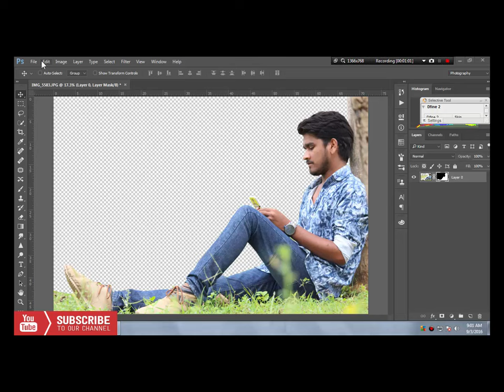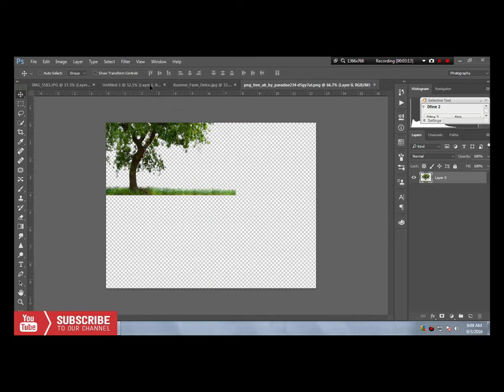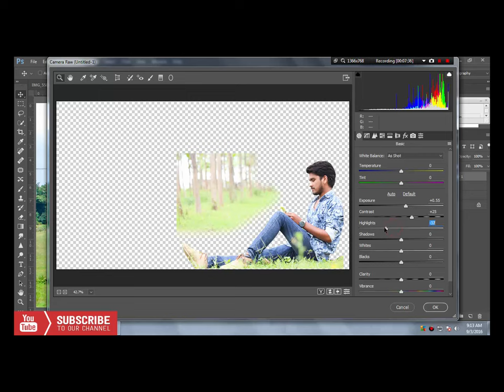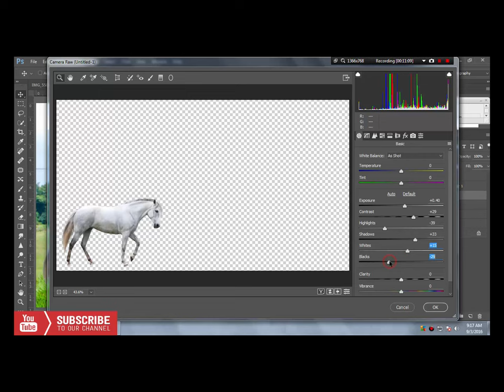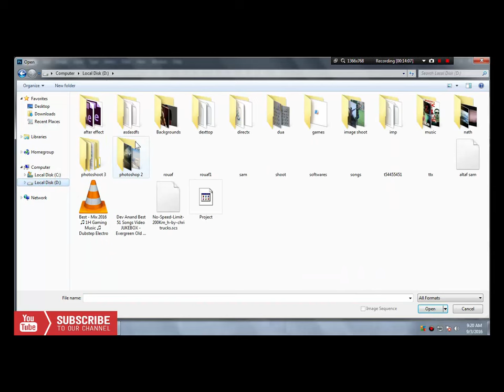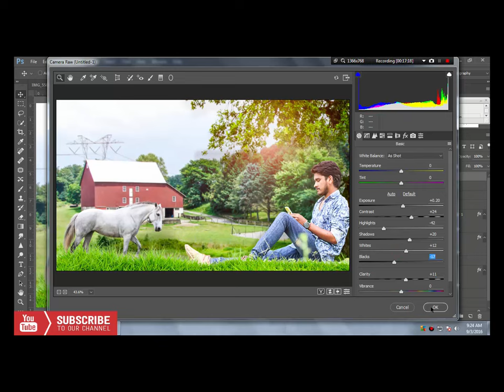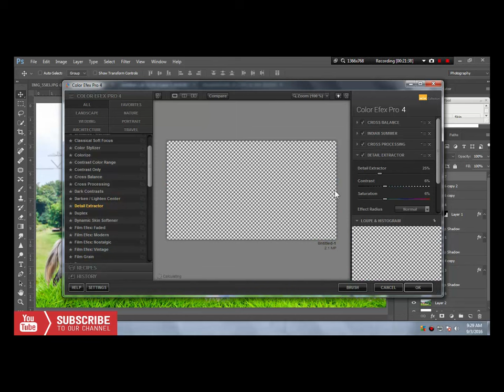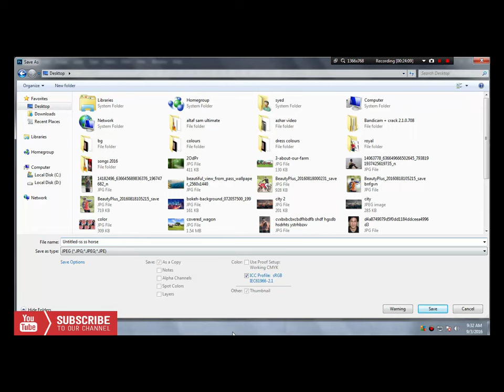Horse In The Farm | Photoshop Manipulation Tutorial | Fantasy Light Photo Effects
facebool @ altaf sam